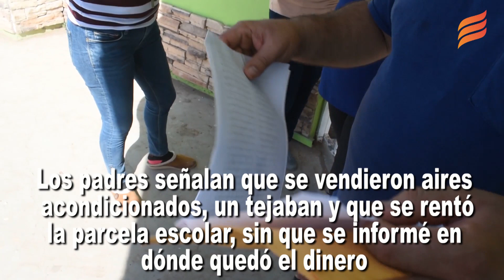Padres de familia acusan a director de desvío de fondos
Guasave, Sin. Padres de familia de la escuela primaria Ángel Flores, ubicada en El Pitahayal, impidieron la entrada del director al plantel educativo, al señalarlo de haber desviado algunos recursos que ingresaron a la institución.
El jefe de los Servicios Regionales del Petatlán aseguró que ya se inició la investigación correspondiente para delimitar responsabilidades.